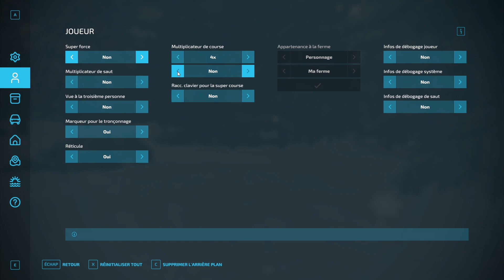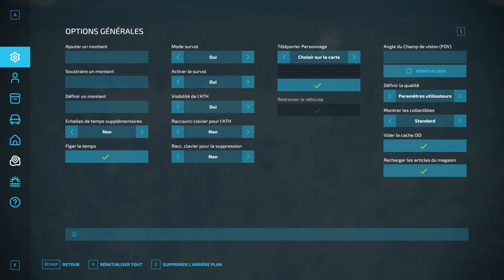📅J14 L'avent des mods | Une MAP 100% BOIS !!🪵🌲👨‍🌾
Si vous voulez me poser des questions c'est:
- En commentaire